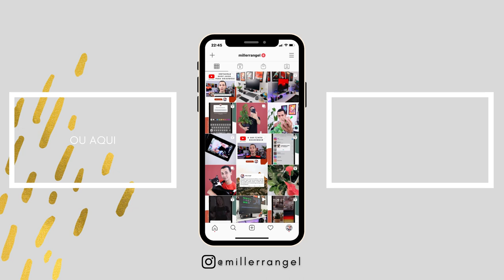INSTAGRAM HACKEADO + Como proteger sua conta de um golpe no Instagram!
Meu Instagram quase foi hackeado essa semana! Decidi abrir os olhos de vocês sobre essa tentativa de golpe no Instagram que pode custar muito caro: sua conta, seus arquivos, seu negócio, seguidores e clientes!

Também ensinei formas de manter o Instagram seguro, como ativar a autenticação de dois fatores e como verificar as atividades de login na sua conta para evitar cair em um golpe no Instagram.

Meus equipamentos:
Câmera Canon SL2 (fora de linha). Vou deixar o link da SL3: